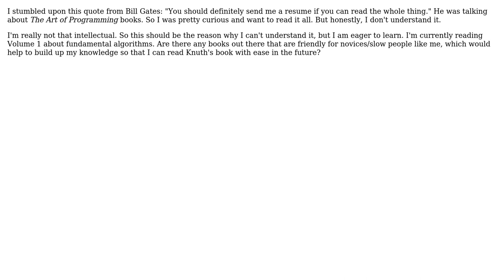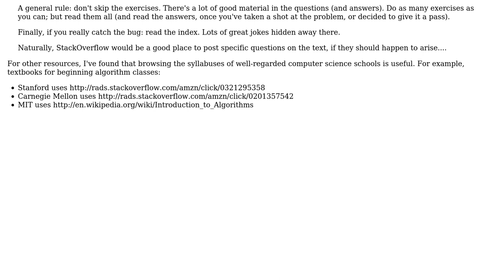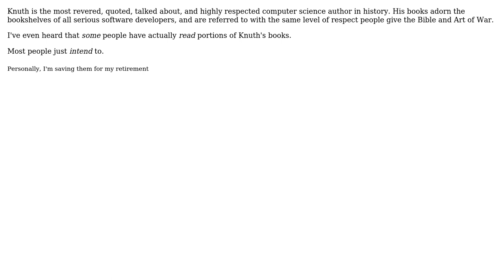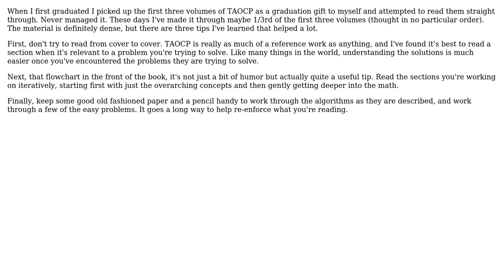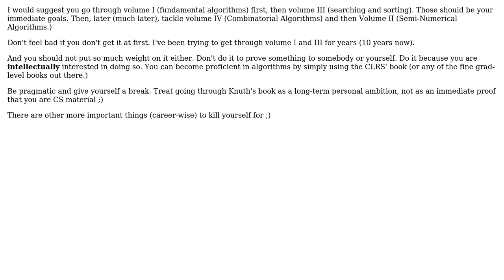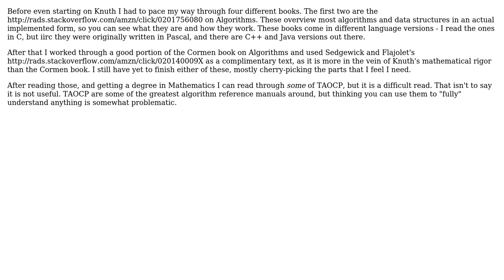Software Engineering: I'm a CS student, and honestly, I don't understand Knuth's books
With thanks & praise to God, and with thanks to the many people who have made this project possible! | Content (except music & images) licensed under CC BY-SA | Music | Images & others | With thanks to user Steven A. Lowe user spong user Rho user Prasoon Saurav user luis.espinal user Justin Hamilton user Corbin March user Cercerilla user Arjun J Rao user anujm and the Stack Exchange Network Trademarks are property of their respective owners. You are responsible for your own actions.